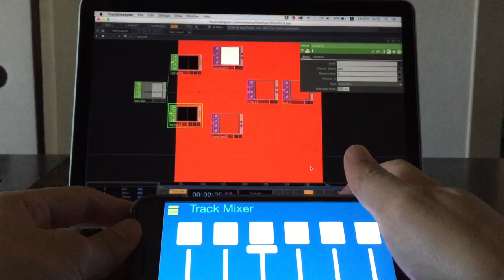MobMuPlat TouchDesigner 201808 test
MobMuPlatからOSCをTouchDesignerで受け取るテスト